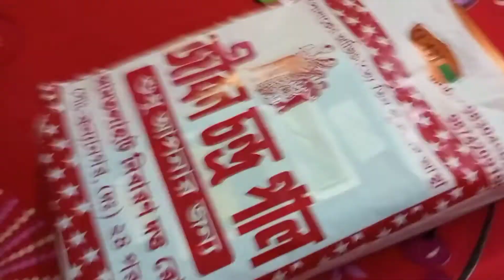Vai Fota r Din Barite Akta Boro Soro Onushthan holo//Kon kon Kutum Alo barite onek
Vai Fota r Din Barite Akta Boro Soro Onushthan holo //Kon Kutum Alo barite